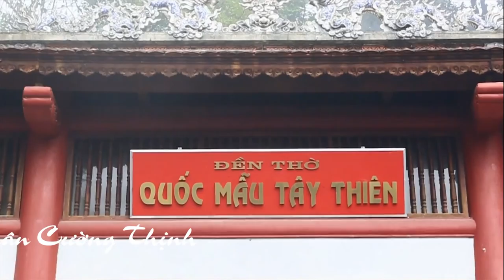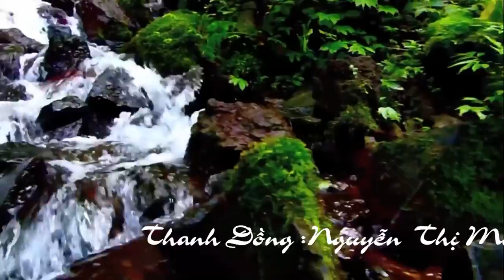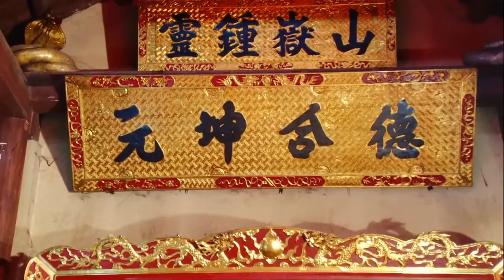Cầm Ca Trúc Thánh - Hát Văn Hầu Đồng Hay Nhất